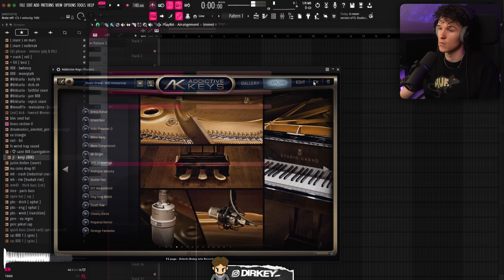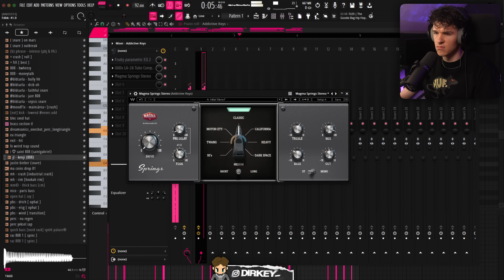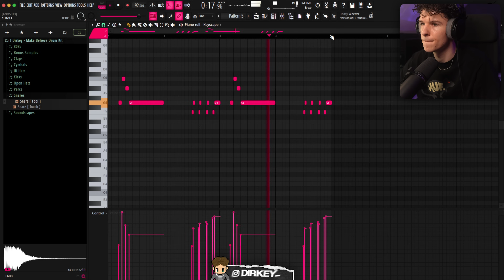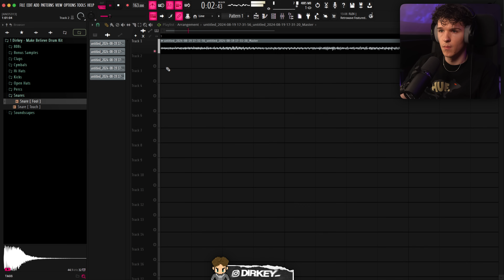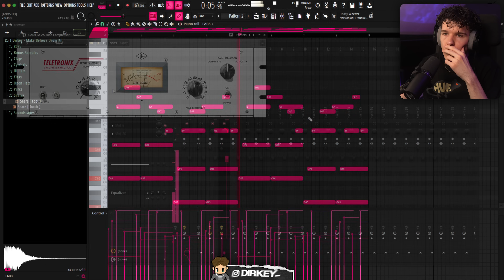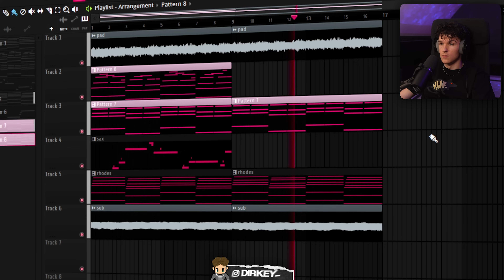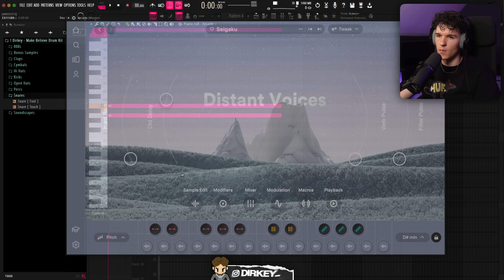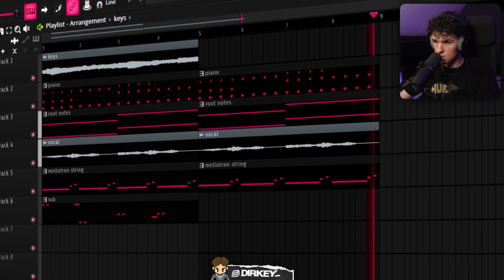Making 3 Samples For Placements | Lock In Ep 3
🚨 "HEAVEN SENT" Drumkit OUT NOW!

Make sure to let me know what video's you want to see in the future!

Making 3 Samples For Placements | Lock In Ep 3 | FL Studio Tutorial

0:00 - Intro
0:19 - Sample 1
4:13 - Sample 2
8:06 - Sample 3
11:03 - Outro